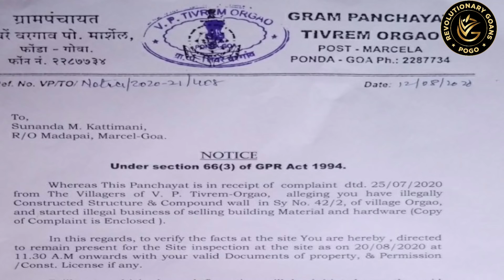Tivrem Orgao Panchayat issues Inspection Notice to a illegal construction done by Sunanda Kattimani.